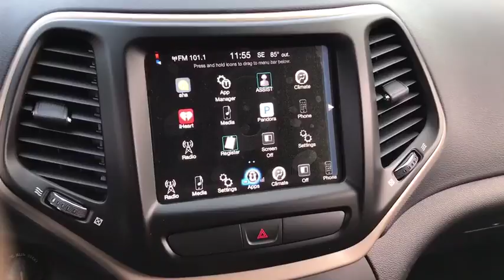2017 Jeep Cherokee Matteson, Lansing, Oak Lawn, Northwest Indiana, Chicago, IL 17730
Scores 30 Highway MPG and 21 City MPG! This Jeep Cherokee boasts a Regular Unleaded I-4 2.4 L/144 engine powering this Automatic transmission. Variable Intermittent Wipers, Valet Function, Urethane Gear Shift Knob.* This Jeep Cherokee Features the Following Options *Trip Computer, Transmission w/Sequential Shift Control, Towing w/Trailer Sway Control, Tire Specific Low Tire Pressure Warning, Tailgate/Rear Door Lock Included w/Power Door Locks, Systems Monitor, Strut Front Suspension w/Coil Springs, Spare Tire Mobility Kit, Single Stainless Steel Exhaust w/Chrome Tailpipe Finisher, Side Impact Beams.* Visit Us Today *Test drive this must-see, must-drive, must-own beauty today at South Chicago Dodge Chrysler Jeep Ram, 7340 S Western Ave, Chicago, IL 60636.